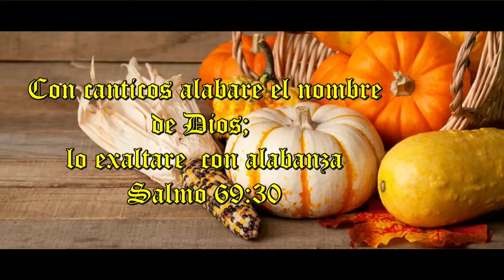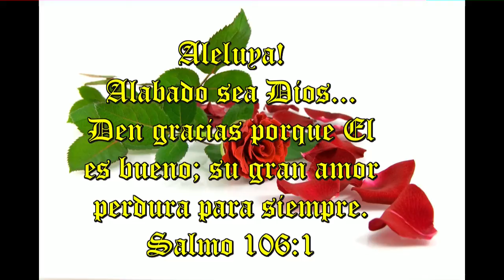Happy Thanksgiving 2014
La accion de gracias comienza con el reconocimiento de la fidelidad de Dios seguida por accion de gracias por sus bendiciones abundantes. Por la misericordia de Jehova no hemos sido consumidos, porque nunca decayeron sus misericordias. Nuevas son cada manana;grande es tu fidelidad. Lam.3:22,23